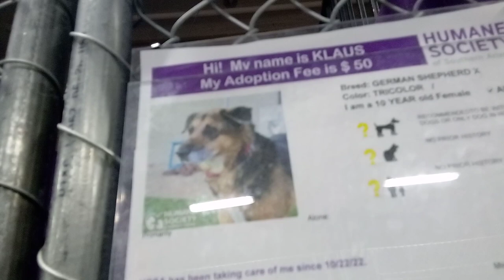Klaus 10y Pet Id 921383 kennel 29 HSSAZ shelter began real wary of me but may be finding harmony 42